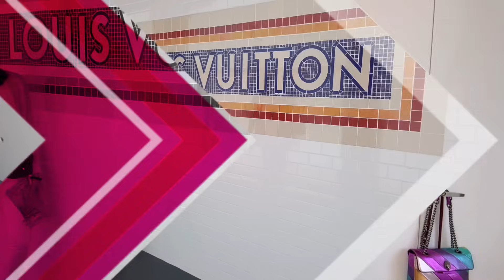7 Tendencias en Moda para el 2024 parte 1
Fashionista te comparto 7 Tendencias en Moda para el 2024 en la Primavera - Verano